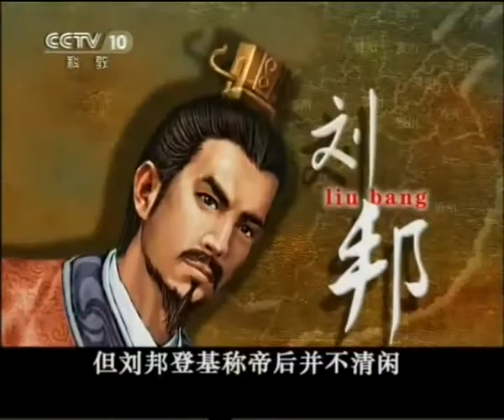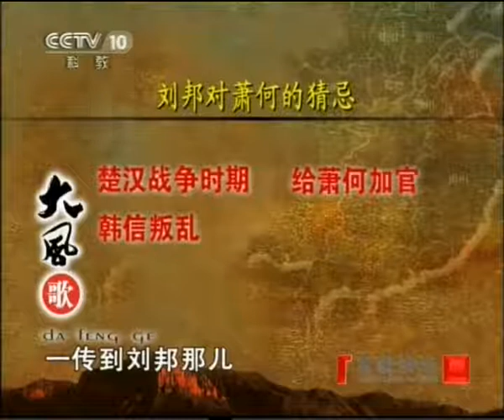百家讲坛 大风歌42 英雄末路－王立群 2011 04 06 1